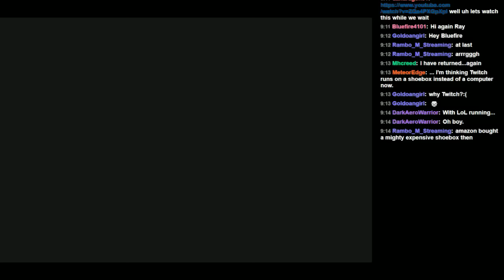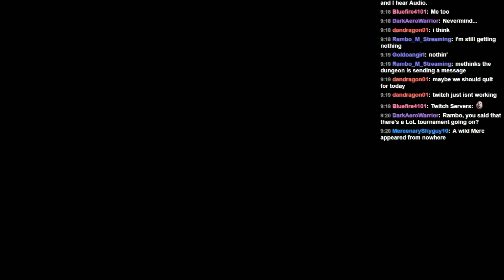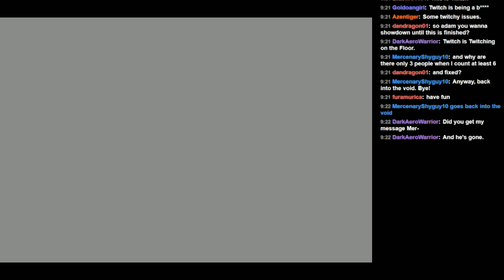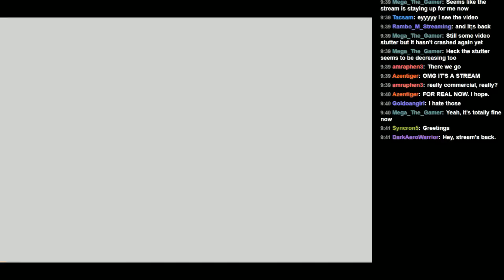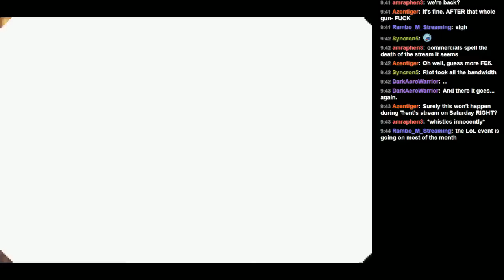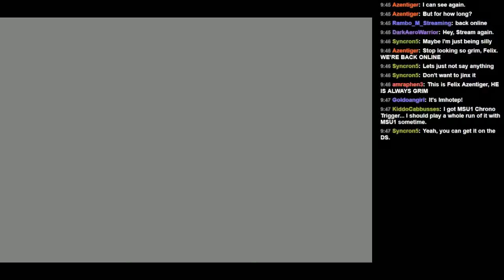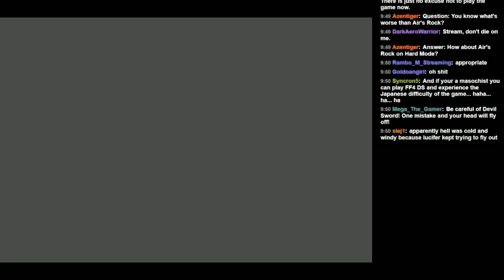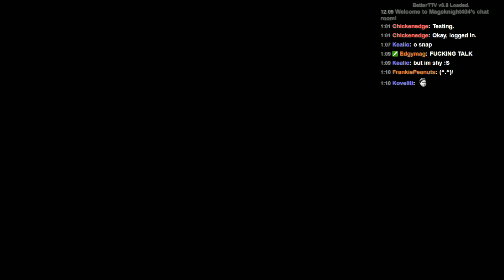MK404 Plays Golden Sun: The Lost Age PT8 - Putting On Airs[Part 3/3]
[Jenna/Sheba Duo]

All this just so our little wind mage can learn a non-combat spell. Air's Rock is a jerk. (though admittedly the spell is still very useful!)

Adam's there too!